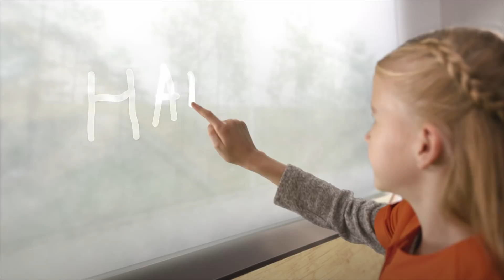Living Space Autonomous Cabin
At CES 2018 Panasonic presents its vision for a future, autonomous cabin interior in the context of shared vehicles.